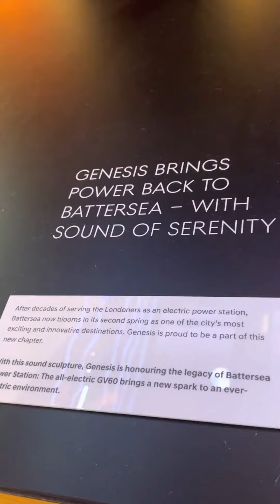✨🌼🌸 ✨🌼🌸BRUNCH @ BATTERSEA POWER STATION! & XMAS SHOPPING!🌸🌼✨_Sat 10/12/22